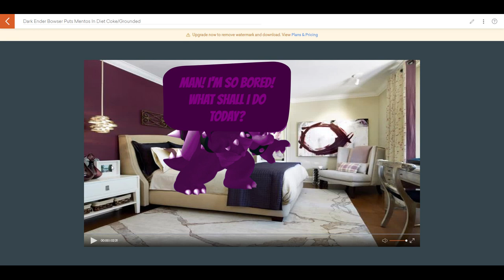Dark Ender Bowser Puts Mentos In Diet Coke/Grounded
Dark Ender Bowser puts Mentos in diet coke and he got grounded by his parents.